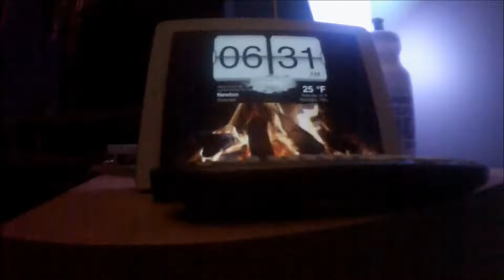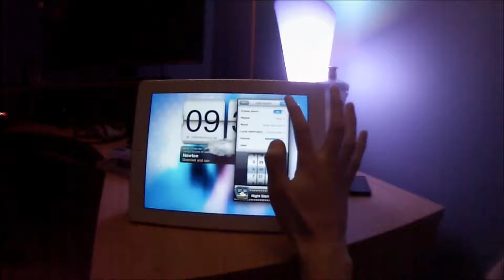A Day in the Life of a Collegiate Runner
A day in the life of a collegiate runner on Winter Break.  Waking up early, running, work, drive home, eat, sleep, and repeat.  I during work a snowstorm rolled in so I was able to leave early.   I made this video with my Contour GPS.
Track was at Newton High School in Newton, NJ.